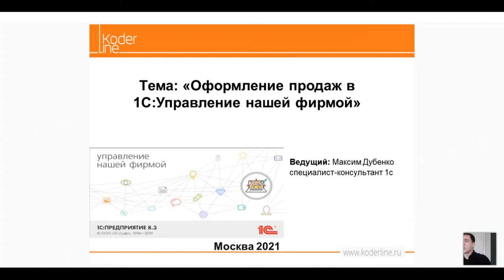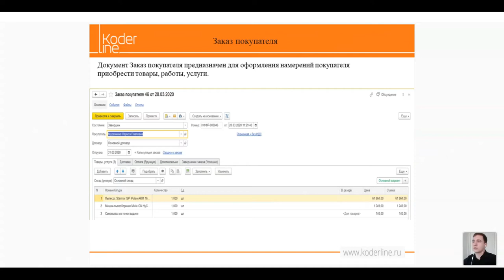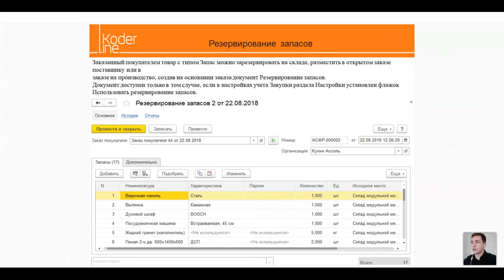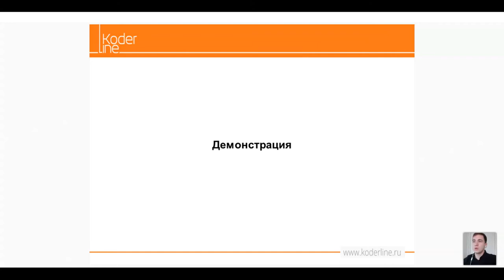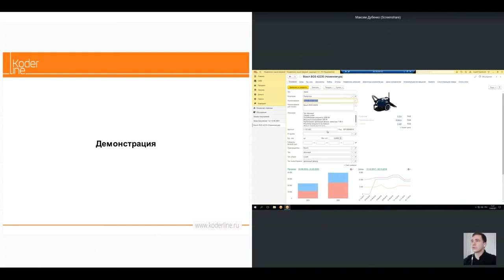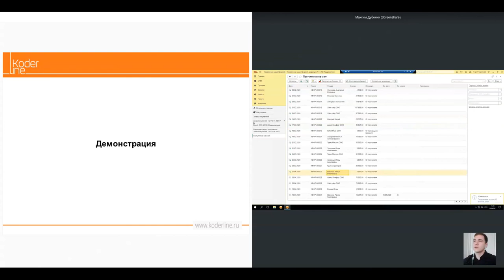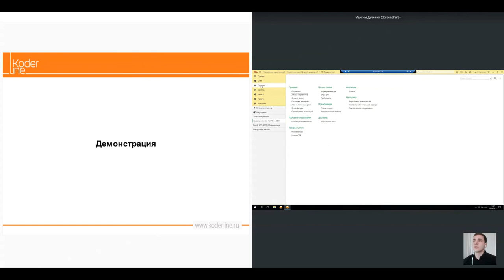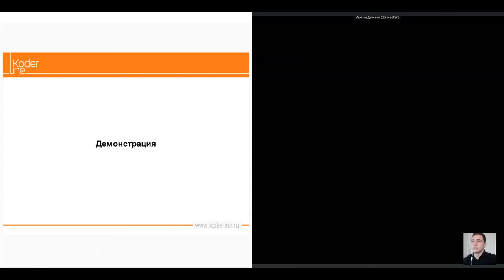Вебинар «Оформление продаж в 1С:Управление нашей фирмой»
Компания «Кодерлайн» провела вебинар «Оформление продаж в 1С:Управление нашей фирмой»

Ведущий: Максим ДУБЕНКО - сертифицированный специалист 1С, разработчик учетных систем на базе 1С.

Целевая аудитория: менеджеры, бухгалтера, директора, финансисты, консультанты, IT –специалисты, сотрудники участвующие в оформлении продаж.

Описание
Компании, которые планируют работу с системой 1С: Управление нашей фирмой или уже работают зачастую сталкиваются с различными вопросами, касающимися оформления продаж в системе 1С: УНФ. Мы покажем на примере оформление продаж в 1С Управление нашей фирмой и ответим на интересующие вас вопросы.

Программа
1. Заказ покупателя.
2. Калькуляция заказов покупателей.
3. Резервирование запасов.
4. Возврат товаров.